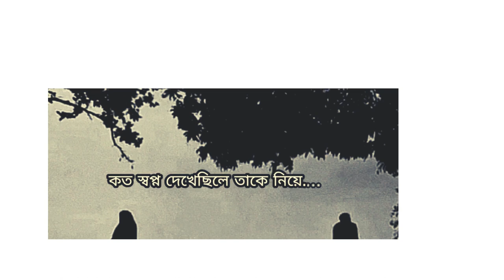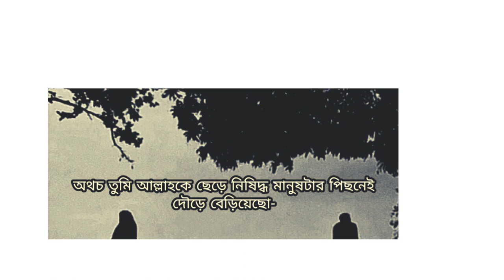একটা সময় সে তোমাকে খুব ভালোবাসতো, তুমিও তাকে খুব ভালোবাসতে। Audio for attention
একটা সময় সে তোমাকে খুব ভালোবাসতো, তুমিও তাকে খুব ভালোবাসতে।